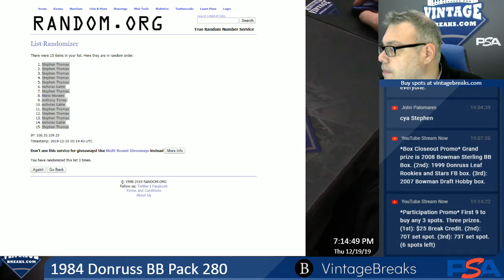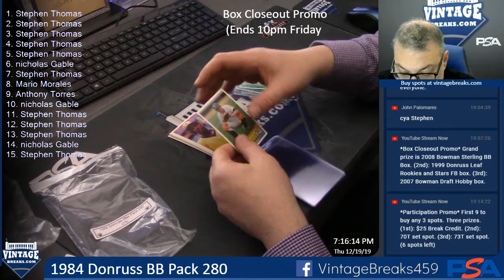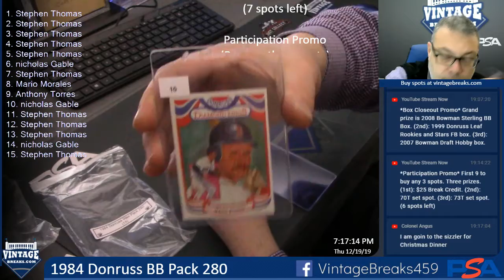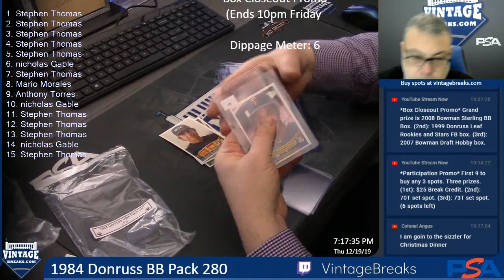12-19-19 1984 Donruss Baseball Pack 280 Break Opening Video